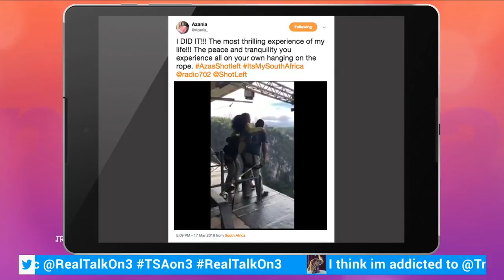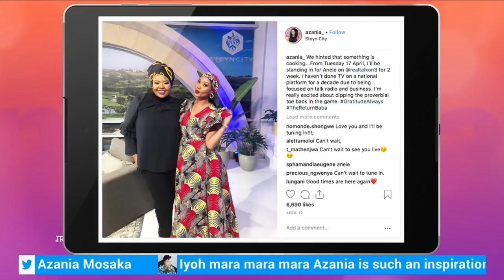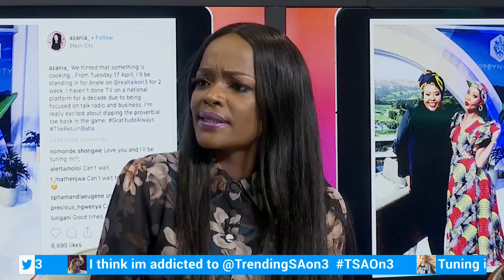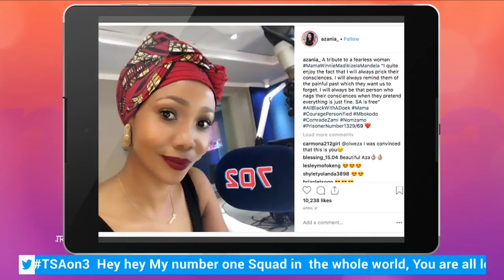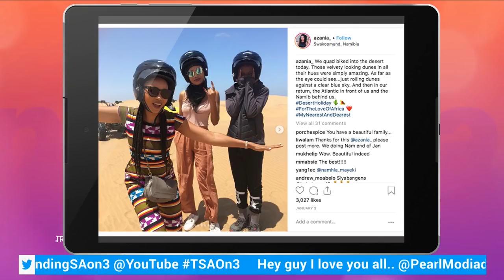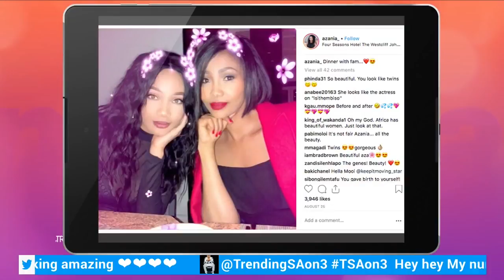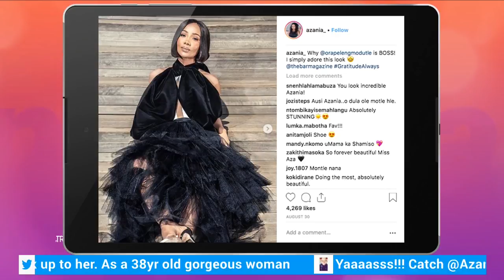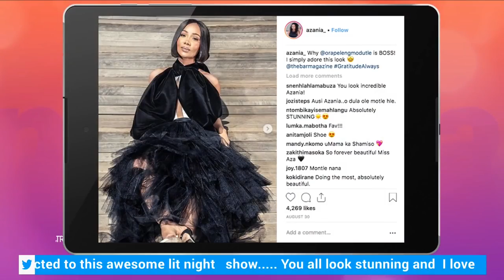TrendingSA 17 October 2018 TSAon3 Segment 4: Interview with Azania Mosaka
Radio & TV personality, Azania Mosaka takes us through her journey.